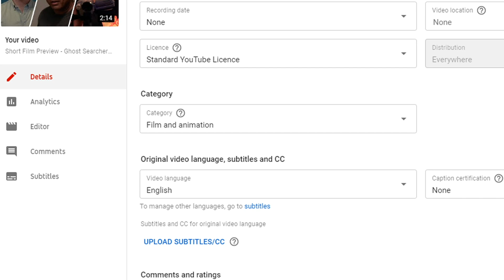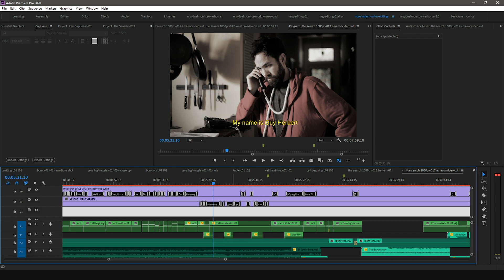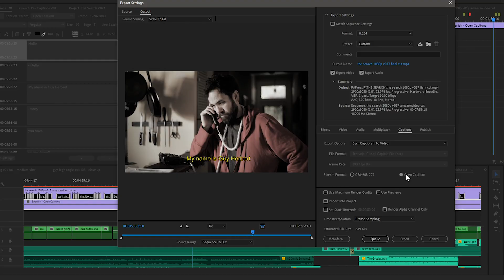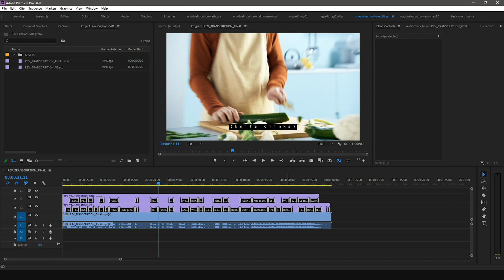How to Export Captions and Subtitles From Adobe Premiere Pro (Part 4 of 4) | Rev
Learn more about how to add captions and subtitles to Adobe Premiere Pro

Rev’s closed captioning and world-language subtitling services enable you to get more value from your video content by appealing to a wider audience.

Leveraging 50,000+ freelancers, we continually enhance our best-in-class technology to deliver services with true-to-word accuracy and industry-leading turnaround times — at-scale, at all times, for the best price.

Join more than 170k Rev customers and transform your videos into more-accessible, more-actionable content